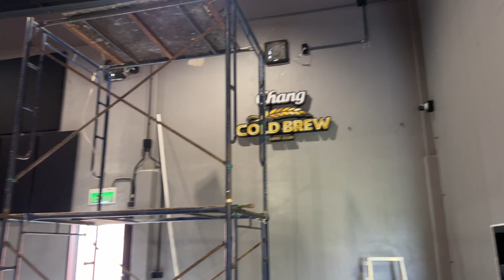ไปเบิ่ง…โรงเหล้าเมืองพล !!